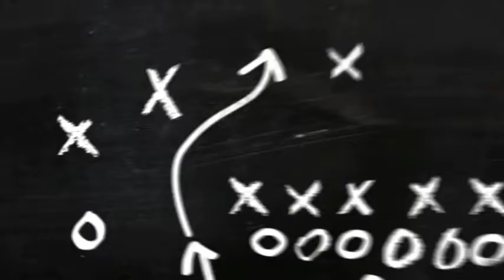St.Etienne 2-4 Marsilya Maçı Özeti 2022 ✅✅🔥🔥